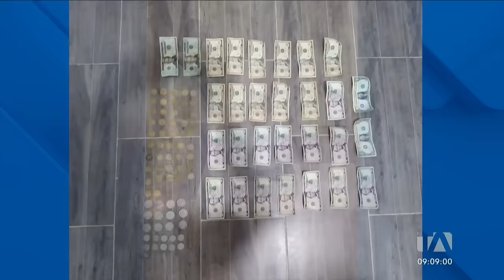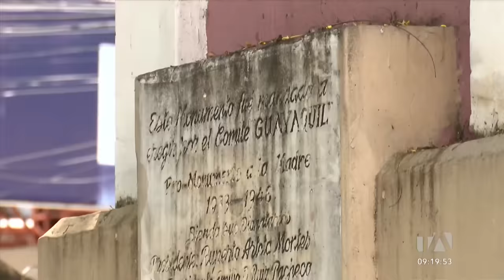Noticiero de Guayaquil (Tercera Emisión 02/05/24)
Revise las noticias más destacadas de Guayaquil en nuestro Noticiero 24 Horas (Tercera Emisión) de este jueves 2 de mayo de 2024.